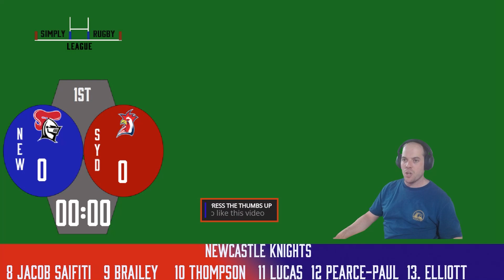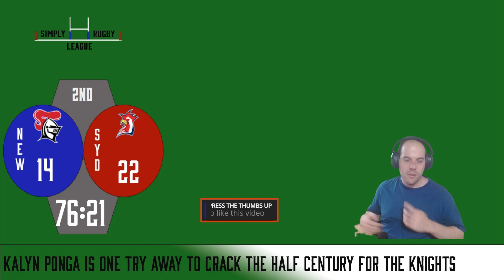MATCH HIGHLIGHTS | NRL '24 | Thriller In Newcastle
Simply Rugby League's NRL Round 6 2024 Thursday Night Footy MATCH HIGHLIGHTS between Newcastle Knights vs Sydney Roosters from Newcastle International Sports Centre, Newcastle 🏉